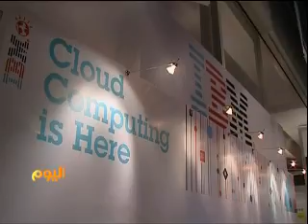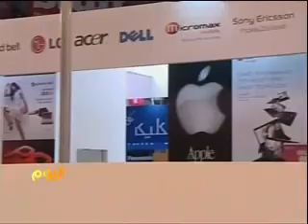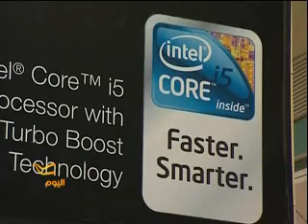معرض جايتكس بوابة العبور إلى منطقة الشرق الأوسط